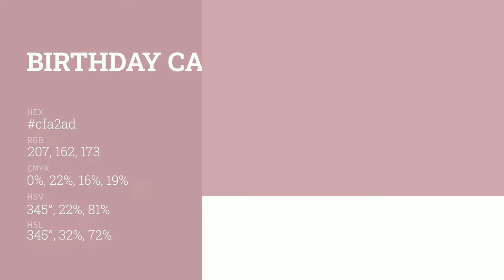Birthday Candle color cfa2ad hex color - Red color - Cool color cfa2ad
What color is Birthday Candle ? cfa2ad hex color - Red color - Cool color cfa2ad

Hex cfa2ad Color Code is also known as Birthday Candle color.

Hex cfa2ad Color code in RGB color code model is created after adding 81.18% red color, 63.53% green color and 67.84% blue color.
Hex cfa2ad Color code in CMYK color (process color) code model is generated after subtraction of 0% cyan, 21% magenta, 16% yellow and 18% black.